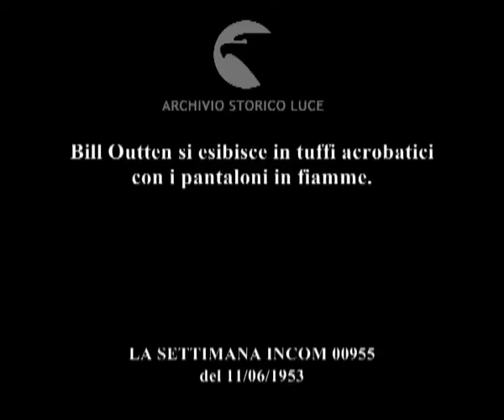Tuffo nel fuoco.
Bill Outten si esibisce in tuffi acrobatici con i pantaloni in fiamme.
Descrizione sequenze:l'uomo sale sul trampolino; ha i pantaloni in fiamme ; l'uomo di tuffa e precipita in una vasca da cui si sprigionano le fiamme ; le fiamme si esitnguono rapidamente; l'uomo spunta con la testa dalla vasca piena d'acqua ; l'uomo ripete il tuffo: si intravvedono le gambe di una donna in costume da bagno che cammina nei pressi della piscina ;